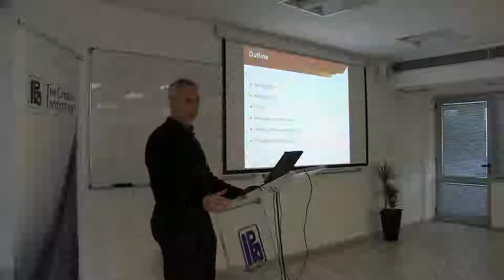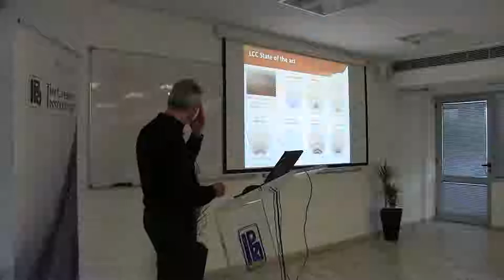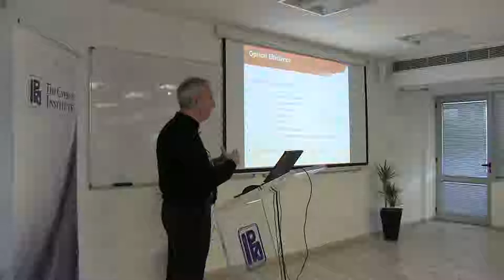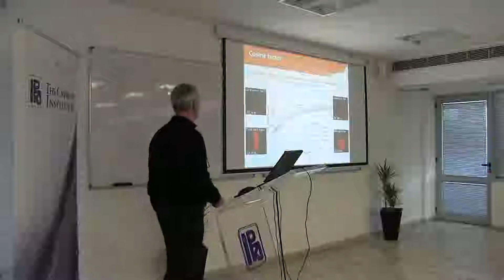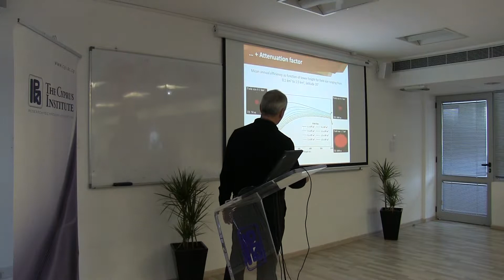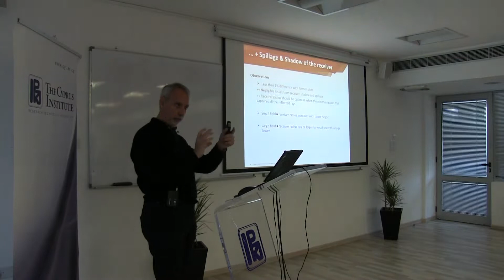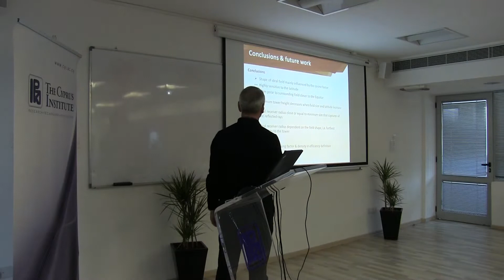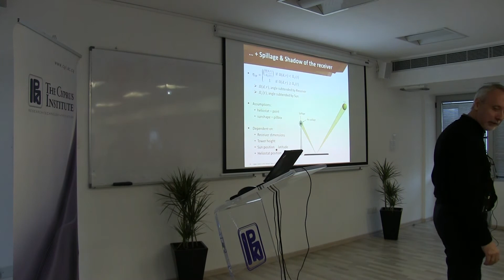Week 2, Day 2 - Light Collection and Solar Tower Systems by Manuel Blanco - CyI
Upper-Limits of the Light Collection and Concentration Subsytem of Solar Tower Systems by Manuel Blanco (CyI) - Week 2, Day 2.